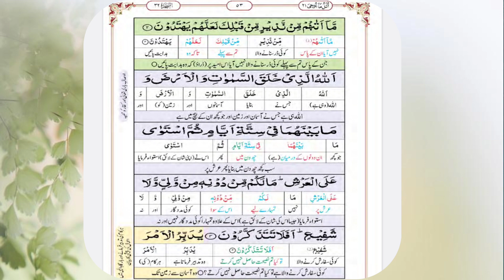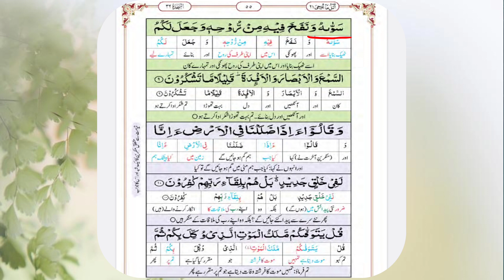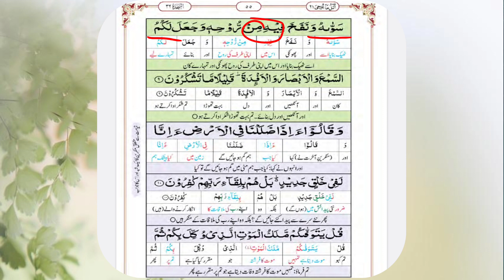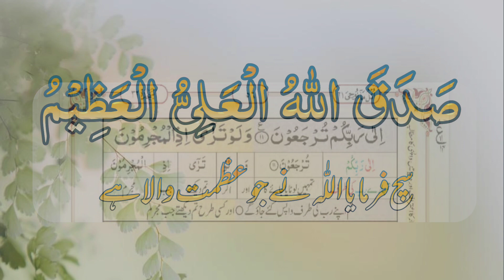Surah Al Sajdah with Urdu Translation Tarjuma or Tafseer Ayat 1 to 11 | سورۃ السجدہ اردو ترجمہ